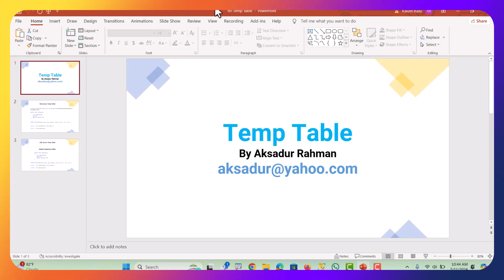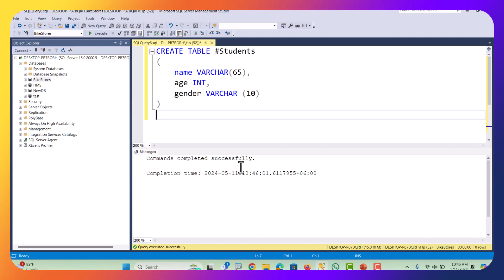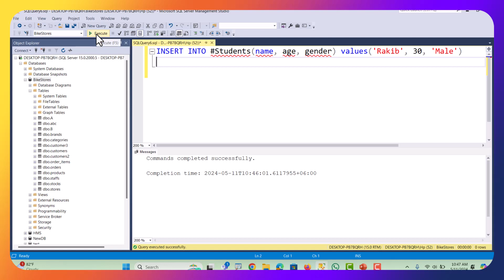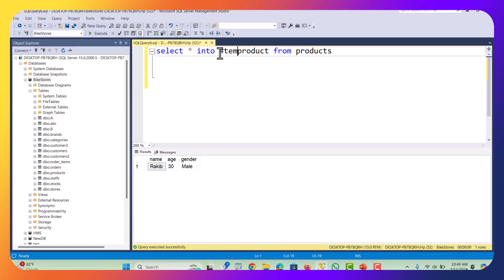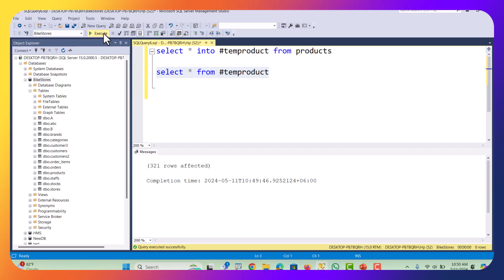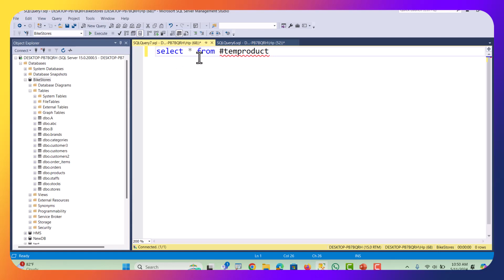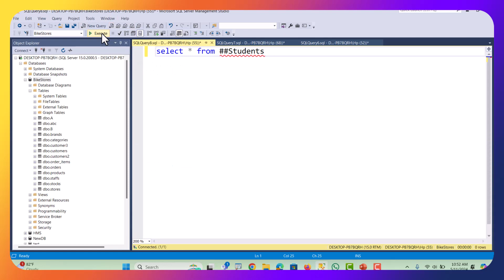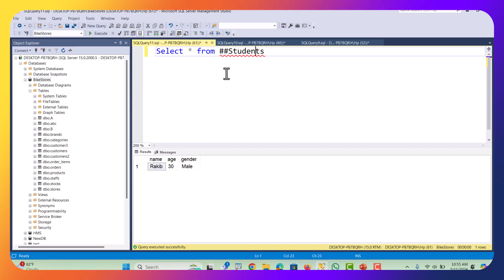SQL Server Tutorial-49 | Temporary Table | Local, Global Temp Table | Aksadur | Bangla